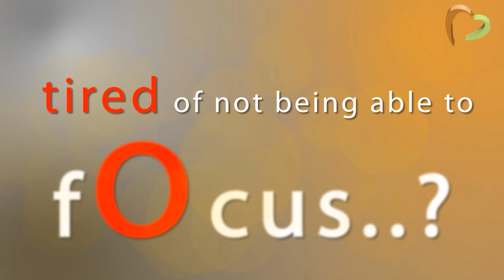Productive Muslim Seminar [MALAYSIA TOUR 2012] [HD}.mp4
Productive Muslim Seminar in Malaysia.
~Inspiring & Producing Productive Muslim~